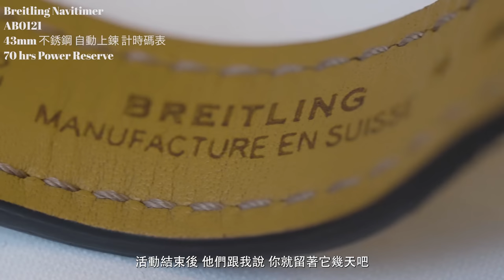資深蒐藏家Peter的手錶故事｜Watch Stories with Peter from CM Watches《EWC VOL.18》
Peter 一位來自鐘錶家族的資深蒐藏家，對他來說手錶最重要的並不是它的價位 它的討論度或它稀不稀有，而是這隻手錶所帶給你的故事，這次Peter也帶了五隻對他來說具有不同意義的手錶，一起來Sunny的Watch Stories節目看看這些手錶和Peter之間都存在了哪些有趣又感人的故事吧!

🚨Raffle🚨
We will be choosing 2 lucky winners for EMC limited gifts.